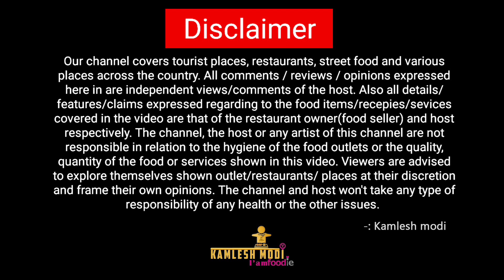શાક માં ઊંધિયા નો નાનો ભાઈ આજે સાવ અલગ રેસિપી સંજયભાઈ શેઠ ગુજરાતી શાક